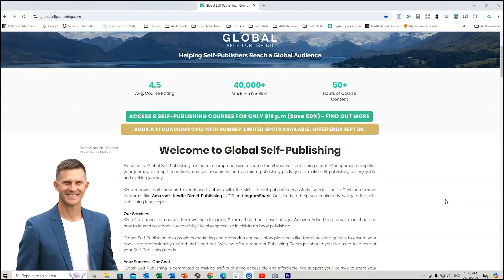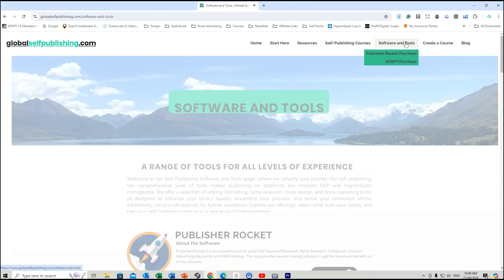Build Your Publishing Income to $1000 Per Month | 5 Important Steps to Get There!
Reaching $1,000 per month 'clear' in Author Royalties is a fantastic achievement, but what are the steps that can help boost your income up to that magical number?
In this video, I run through 5 important steps and tips to increase your chances of making $1,000 per month in author royalties.
Where can you find more information?
🔧 Recommended Tools 🔧
On this channel, I provide a wealth of information for new and experienced self-publishers to Create, Build and Scale their Self-Publishing business.

The examples in this video are for illustration purposes only and may not be suitable for your personal circumstances. It is your responsibility to check the terms and conditions and license agreement of any software or graphical element you use or download from third-party vendors and use respective Trademark searches.
There is no guarantee that you will earn money using the techniques and ideas in this video. This is not financial, or investment advice and it is important you conduct your own research or seek alternative assistance. I am merely sharing my opinion with no guarantee of gains or losses on investments. All reasonable steps to ensure that the information in this video is accurate, I cannot represent that the website(s) mentioned in this video are free from errors or viruses and/or any keywords used are not Trademarked. You expressly agree not to rely upon any information contained in this video.